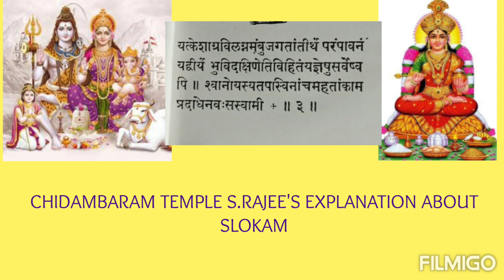Chidambaram Temple S.Rajee's Explanation About Sri Shivotkarsha Manjari 3/52